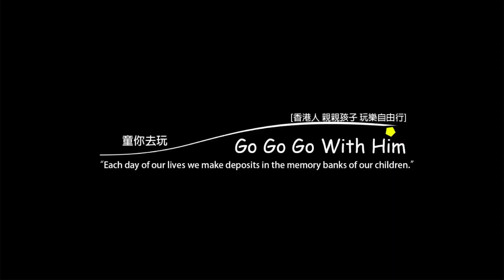【香港室內好去處 | 期間限定篇】迪士尼 Tsum Tsum 聖誕市集